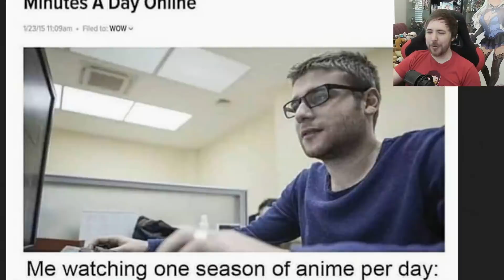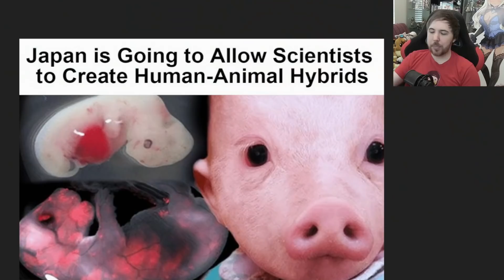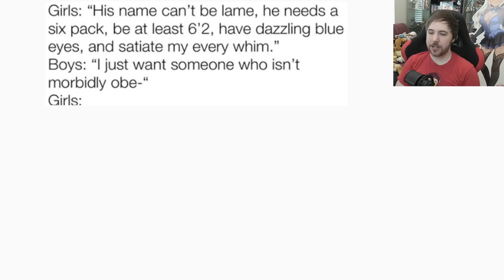FUNNY ANIME MEMES (Anime Voice Actors Look like their Characters Edition)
And they kinda cute too